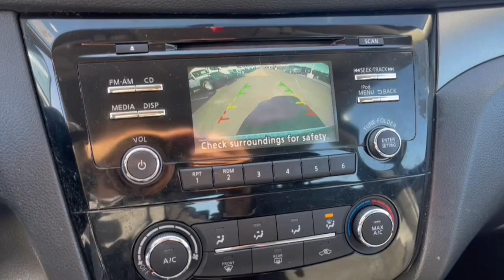2015 Nissan Rogue Columbus, London, Springfield, Hilliard, Dublin, OH PCA500513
Super Black Used 2015 Nissan Rogue S available in Columbus, Ohio at Mark Wahlberg Chevrolet. Servicing the London, Springfield, Hilliard, Dublin, OH area.

CARFAX One-Owner. AWD 3rd Row Seating Privacy Glass Run Flat Tires S Family Package.brbrbrNissan Rogue 2015 Super Black 4D Sport Utility 2.5L I4 DOHC 16VbrbrbrPURE PRICED FOR A QUICK SALE! All vehicles come with a complete safety inspection full detail 1 FREE OIL CHANGE free 100 point inspection FREE TANK OF GAS with delivery of this vehicle. Price does not include tax title and license or dealer fee. Vehicle located at Mark Wahlberg Chevrolet. INTERESTED BUT NOT READY YET? That is okay... we never want to rush you at Mark Wahlberg Chevrolet. SAVE THIS VEHICLE to your MyAutoTrader. You will be updated of any future price savings and specials. It is real simple... Click SAVE THIS CAR above the main vehicle photo on the right or look for the star. SIGNING UP IS FREE: At the top right corner of this page LOOK for the MyAutoTrader logo. Click SIGN UP and you are in...YOU CAN THANK US LATER BY BUYING YOUR NEXT VEHICLE AT MARK WAHLBERG CHEVROLET!brbrAwards:br  * 2015 KBB.com 10 Best Used Compact SUVs Under $15000